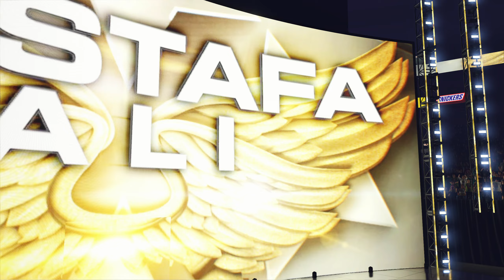"WWE 2K23 Showcase: Cedric Alexander vs Mustafa Ali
"Champion Emerges: WWE 2K23 Cedric Alexander vs Mustafa Ali - No Disqualification Chaos for Ultimate NXT Championship Glory!"